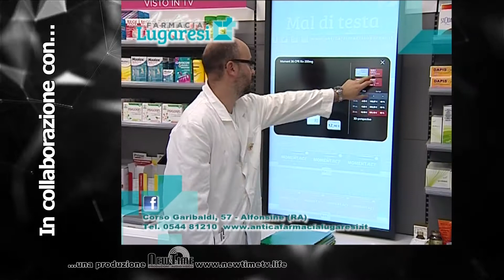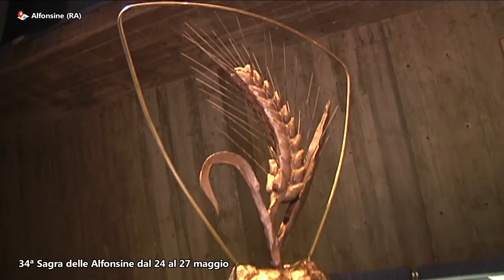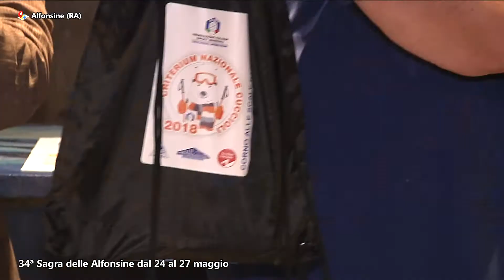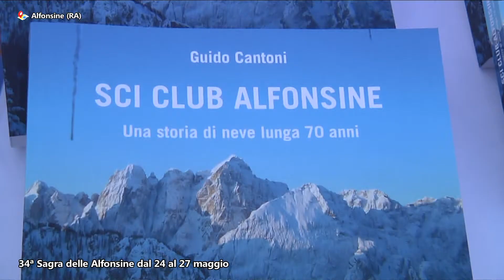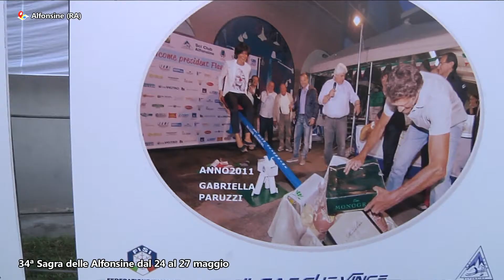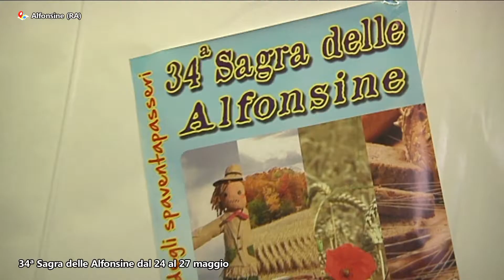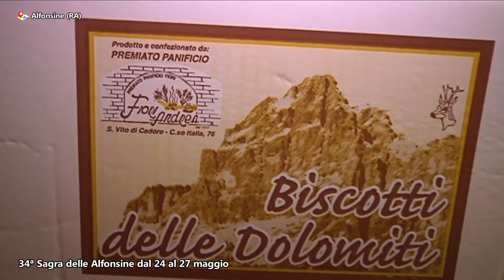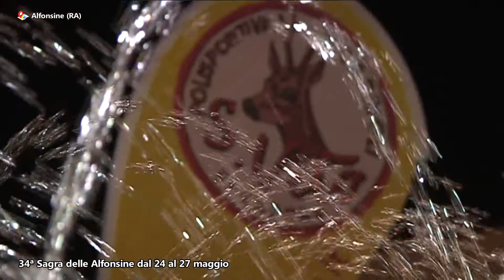34ª Sagra delle Alfonsine (RA) (edizione 2018)